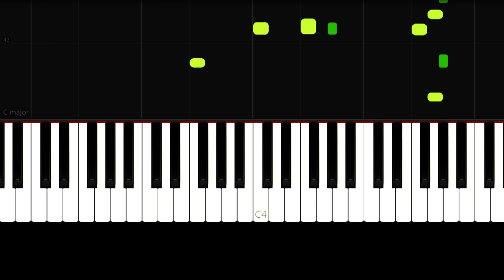Needles and Dalgona | Squid Game - Slow Easy Piano Tutorial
Song - Needles and Dalgona

Piano - VN

Song Key:

In this piano tutorial you can learn HOW TO PLAY "  Squid Game  ", BEGINNER version

🌟Original Song by Squid Game

🌟English Lyrics:

🌟Gear:
Roland  -  fp 30
Synthesia
PC